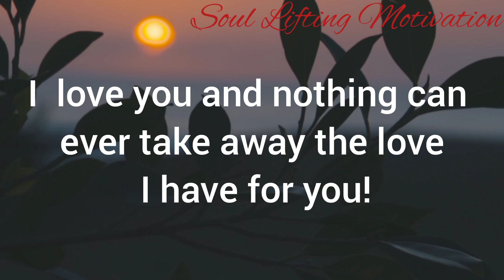God says | "OPEN THE DOOR FOR ME" | God's Message for you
click below book. It will inspire you to carry on in life. It is a story of an air crash Survivor 👇.

This Video Includes All These Searches 👇
1. God message for me today
2. God message for me
3. God message
4. God's message
5. God message for you
6. Message from god
7. God's blessings message
8. Jesus message
9. God's message for me today
10. God message tarot
11. God's message for me
12. God's message today
13. Message of god
14. Sermons
15. God's message for you today
16. Motivational
17. Message from universe
18. Urgent message from god
19. Universe Message
20. Faith quotes
21. Jesus quotes
22. Church
23. Joel Osteen
24. Bible quotes
25. Bible message
26. Quotes god
27. God's Motivation
28. Bible god quotes
29. Life quotes
30. Faith god quotes
31. Christian Motivation
32. The Lord Helps